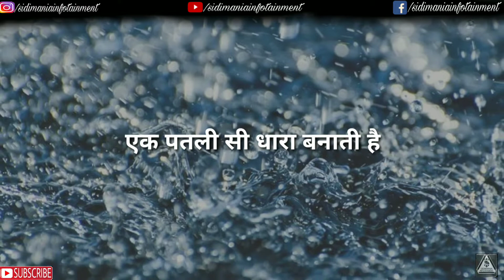प्रयास | HINDI MOTIVATIONAL QUOTES |MOTIVATIONAL Lines, Status,Shayari,Thoughts | SIDIMANIA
Motivation Status whatsapp | status Hindi | life WhatsApp status |
Motivational whatsapp status | Best Heart Touching Motivational Video in Hindi by SIDIMANIA INFOTAINMENT | Best Inspirational Video In Hindi by SIDIMANIA INFOTAINMENT | HINDI MOTIVATION | मोटिवेशनल वीडियो | Hindi Motivational Video

दोस्तों, बहती हुई नदियाँ कितनी सुंदर लगती हैं और हमने इतिहास में भी सुना है, पड़ा है कि इंसानी सभ्यता का विकास भीबनदियों के किनारे ही हुआ था। नदिया ही धरती को सींचती है और अकाल को भी दूर करती हैं और शायद इसीलिए नदियों को हम माँ समान भी पूजते हैं
लेकिन क्या आपने सोचा है एक नदी का जन्म कैसे होता है?
क्या ये शुरुआत से ही इतनी विशाल औवतेज बहाव वाली होती है?
नहीं...
बारिश की छोटी-छोटी बूंदें मिलकर एक पतली-सी धारा बनाती है। ये धारा विशाल पहाड़ों को काटते हुए, अपने में पिघलाते हुए, अनेक जल स्रोतों से गिरती है, चट्टानों से टकराती है और फिर जाकर यह नदी बनती है।
ठीक इसी प्रकार छोटे-छोटे प्रयास मिलकर ही एक विशाल व्यक्तित्व बनाते हैं।
इसलिए जीवन में प्रयास करते रहिए, नाम अपने आप हो जाएगा।

Composer: Whitesand (Martynas Lau)
Year: 2017
Title: Story of the Wind

Written & Voice by :- Sidimania Infotainment

hindi status,
motivation status,
motivational lines in hindi,
best status,
status hindi,
motivational status for whatsapp,
hindi shayari,
motivation hindi,
status motivational,
motivational thoughts,
best shayari,
good thoughts in hindi whatsapp status,